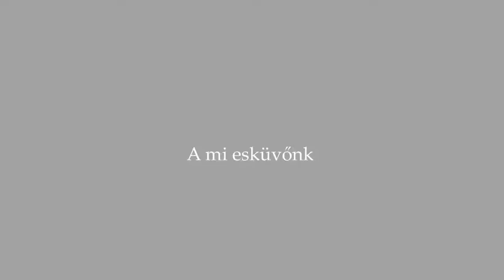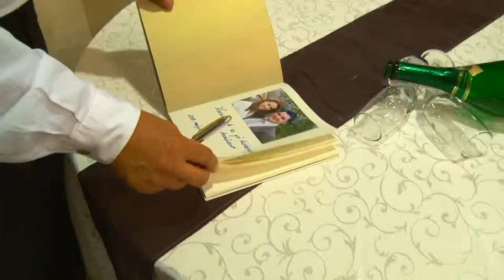Magyari István és Noémi - Esküvői intro-videónk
Ime esküvőnk intro videója!

Mindenkinek köszönjük, hogy feledhetetlenné tette ezt a napot számunkra.

Köszönjük Zsolt (FxGold Marosvásárhely)